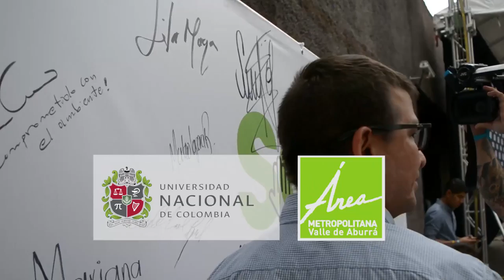Me comprometo con el aire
El Área Metropolitana del Valle de Aburrá (AMVA), Colectivos de medioambiente y autoridades ambientales firman Pacto Joven por el Aire SeO2.

Esta es una iniciativa juvenil que convoca a la ciudadanía a generar apuestas conjuntas para mejorar la calidad del aire y ayuden a movilizar entorno al medio ambiente; en este caso los jóvenes se comprometen:

• No usar pitillos
• Sembrar arboles
• Usar la bicicleta
• Caminar para hacer el mercado
• Compartir los vehículos
• Usar el sistema público de transporte
• Dejar de fumar.